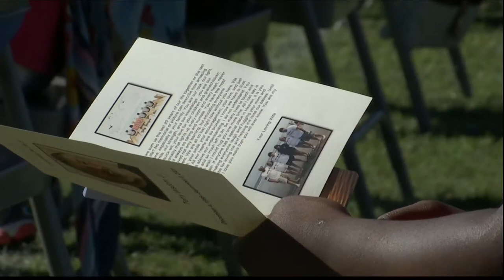Bluffton community remembers beloved middle school teacher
Life of the party, quick-witted and “a rock for so many” are just some of the phrases used to describe Terry Wisdom.